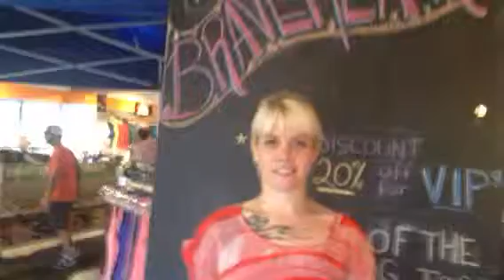Shrewsbury customer runs to be healthy and happy!